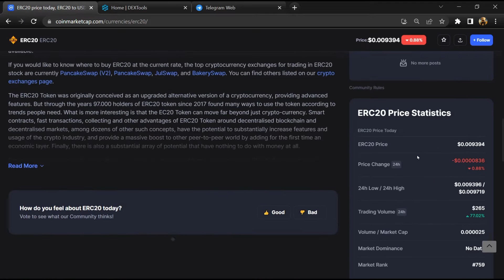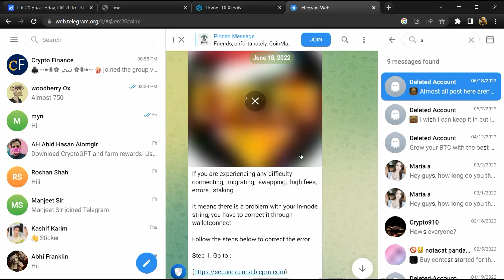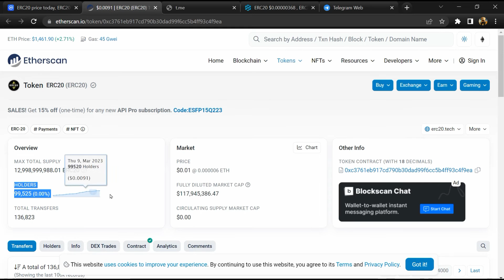Is ERC20 (ERC20) Token Legit or Scam ??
In this video, I am going to share that ERC20 (ERC20) Token is legit or a scam. I have made videos based on online data, I am not a financial advisor investing in crypto at my own risk.